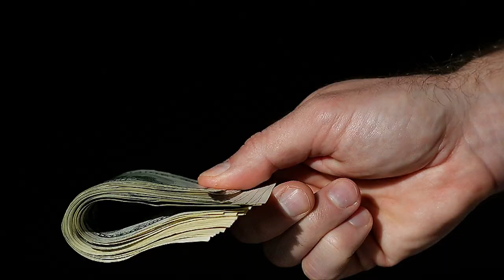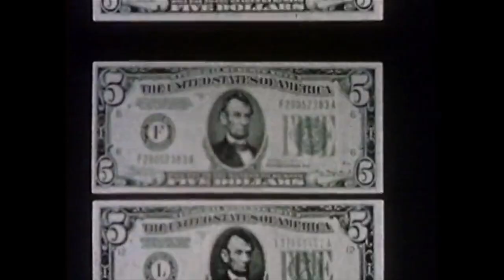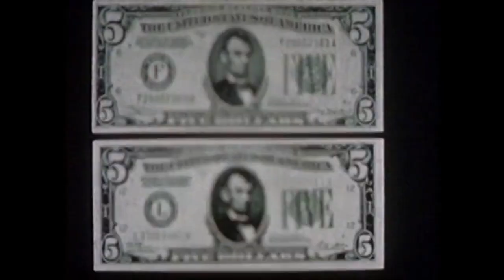Money, That's What I Want!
Money, That's What I Want was written by Barrett Strong and was originally released by Motown Records.   This version was produced by Michael Madill (Madsound) and Edward Donnelly (WayOutSound). Vocals performed by John Reneaud.

Video was shot and produced by John and Julien Reneaud. Some of the clips were indicated as public domain via the Internet Archive, other clips were purchased as stock footage for one time use in this video.  I have no intention to commercially profit by presenting Mr Strong's music in this manner and I make no claim to the rights of this song.  Enjoy.

Also Note: this song is included on the Dresden Cowboy album titled Ain't No Angel and can be purchased @ Apple Music